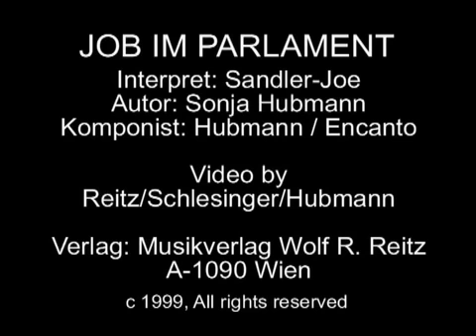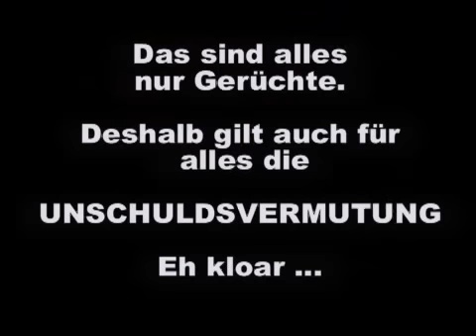Sandler Joe kritisiert .... Das Anfüttern von Politikern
Musikvideo Job im Parlament mit Kritik Inserts vom Sandler Joe